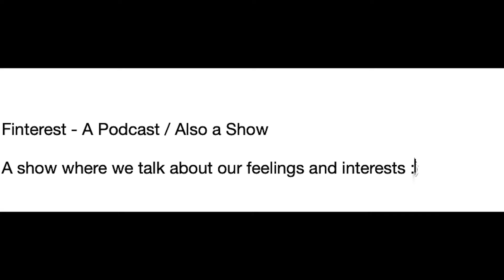So How Did You Promote Your App In Lockdown?! | Finterest - Episode 10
Finterest is a podcast where each week with a guest I talk about something they have feelings for or an interest towards :)
This is the tenth episode where we explored the way to promote an app in these strange times!
Can Mah is an absolutely beautiful app created by a team of 5 gentlemen who were kind enough to help me understand the process behind doing something this big in lockdown!
If you haven't done it yet, believe me you will at some point in your life spend time working and collaborating with friends! If you have already done so, if you're about to do so, or if you have a child and/or sibling in a similar boat,  I can promise this video will convince you that there is so much more to this than you ever thought of!